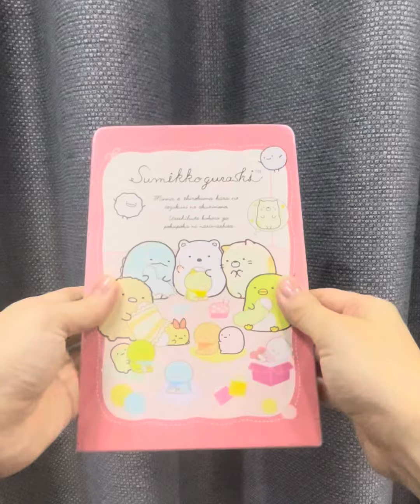Kalimba for my Oria: Learn to Meow 学猫叫